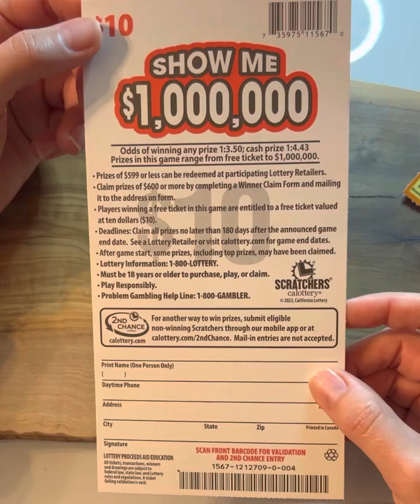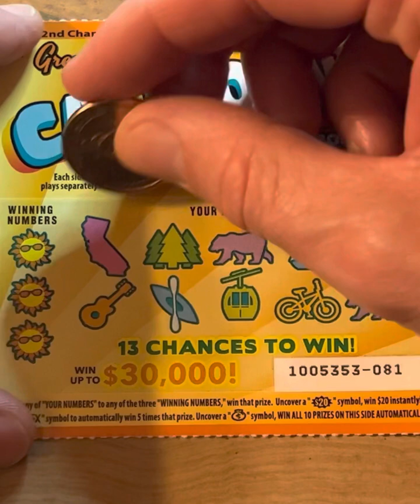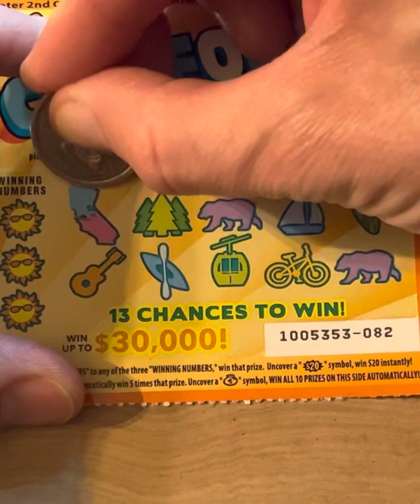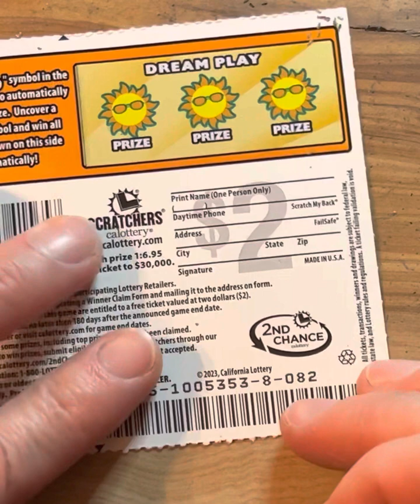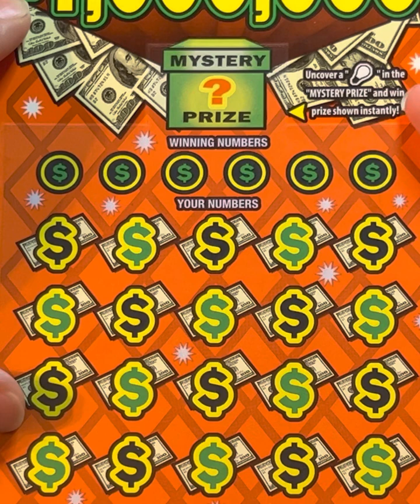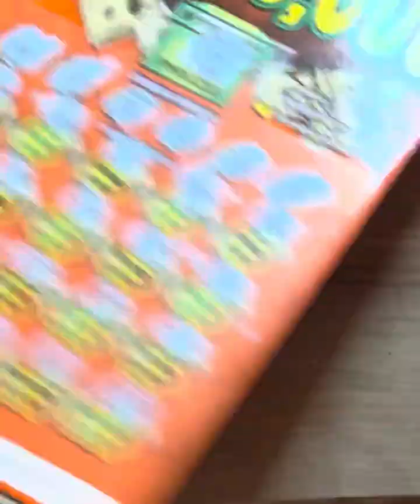💵💵SHOW ME $1,000,000💵💵 plus 💰$30,000💰top prize on GREETINGS FROM CALIFORNIA😎🌊🏄‍♂️